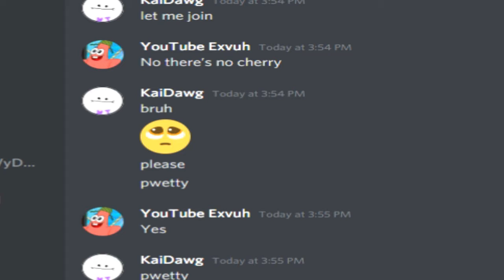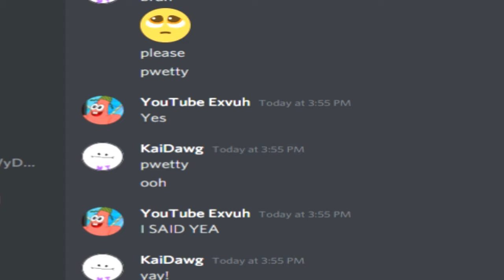I joined a new TEAM!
(these songs are not mine i am not the owner of them)